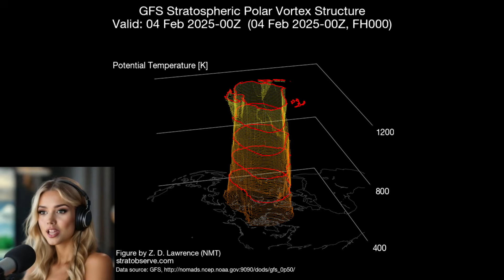Polar Vortex: The Misunderstood Villain of Winter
Is the polar vortex really to blame for the freezing temperatures and snowstorms hitting the U.S. this winter? In this video, we uncover the truth about the polar vortex, the jet stream, and how they impact cold air outbreaks. Learn why the polar vortex is stronger than ever and why it’s not the real culprit behind the icy weather. Perfect for anyone curious about winter weather, climate science, and the fascinating dynamics of the atmosphere. Stay warm and informed with this fun and educational breakdown of the polar vortex mystery!